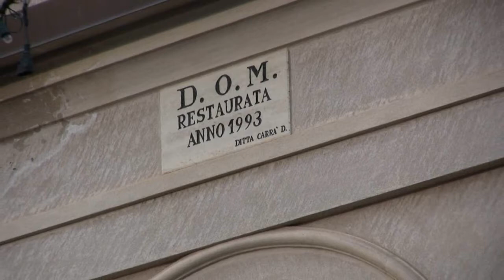Chiesa del Bambin Gesù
In occasione della Festa del Bambin Gesù, il 18 ottobre 2009, sono state girate queste immagini nella chiesetta situata nel centro storico di San Costantino Calabro.